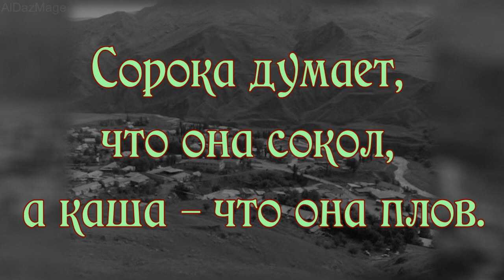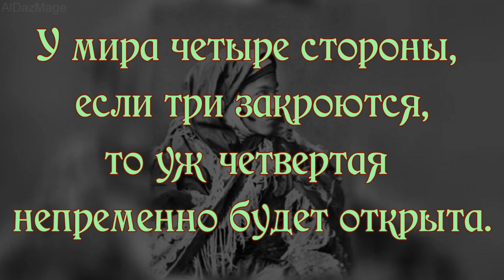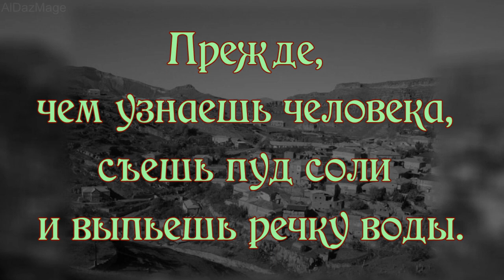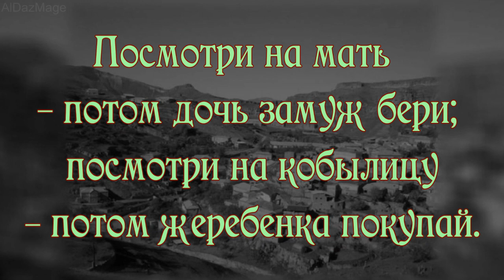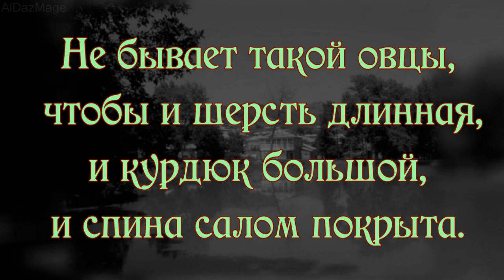Лакские пословицы и поговорки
Лакцы  — один из коренных народов Северного Кавказа. Лакцы исторически проживают в центральной части Нагорного Дагестана. Этнокультурная территория лакцев именуется Лакией, а историческое государство — Гумик.